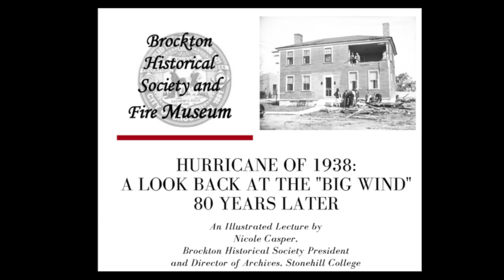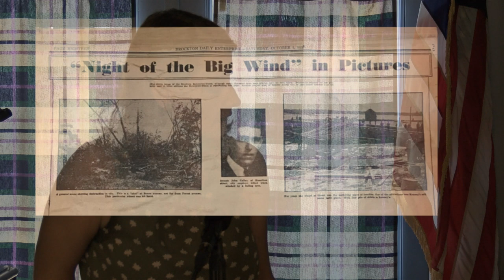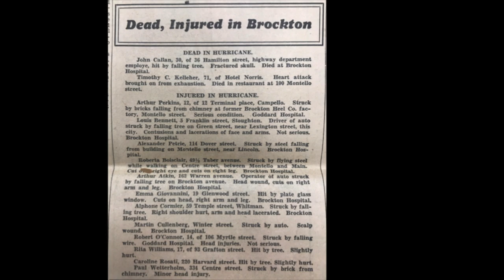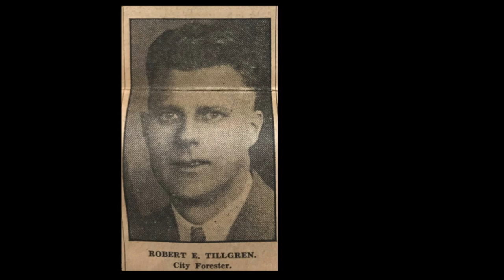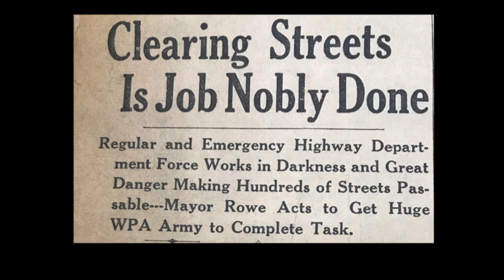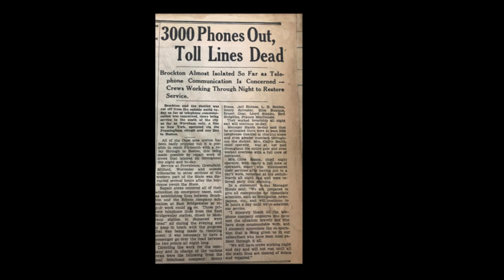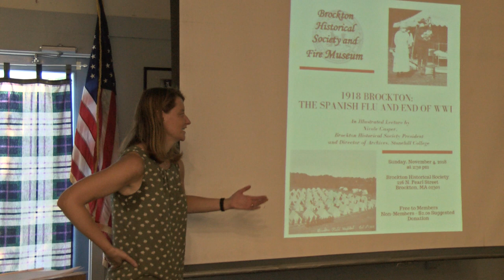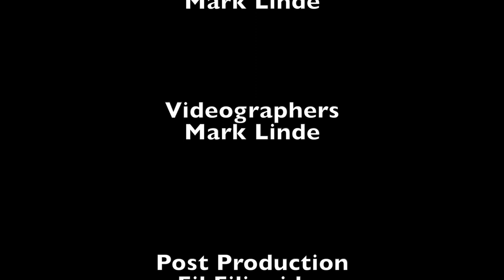The Great New England Hurricane of 1938 9-16-18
Brockton Historical Society